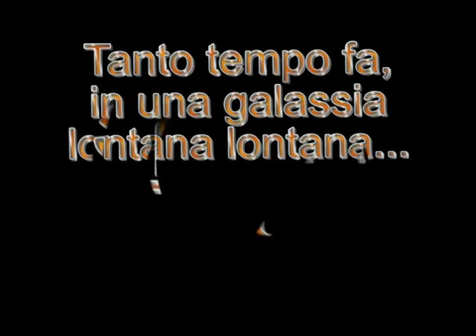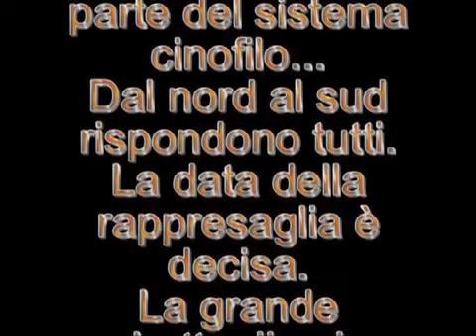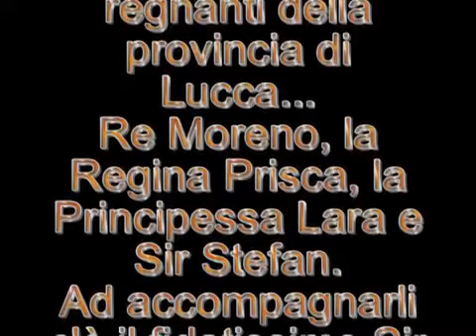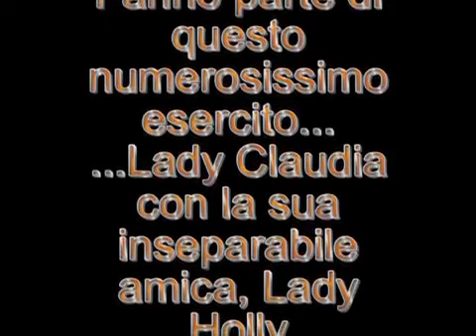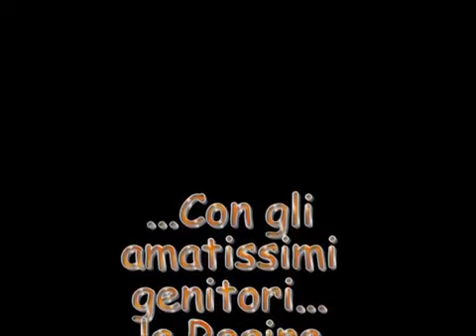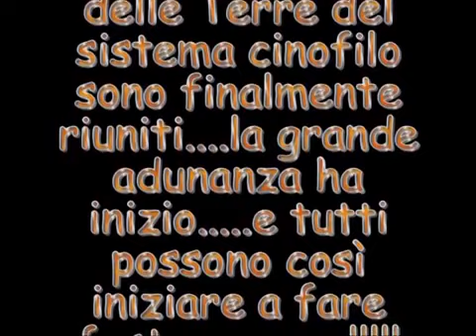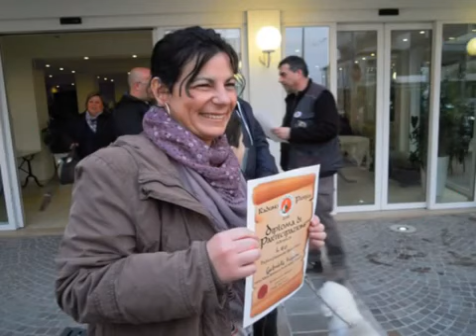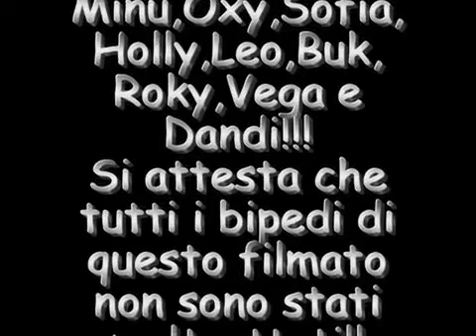Dog meeting all'Hotel Corona*** di Riccione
Questo hotel, moderno e confortevole, dista un minuto a piedi dalla spiaggia, 2,7 km dall'Aeroporto Internazionale Federico Fellini e 3,9 km dal parco divertimenti tematico Fiabilandia. Le ampie camere informali sono dotate di WiFi gratuito, TV a schermo piatto, minibar. Alcune sistemazioni offrono in più balcone e letto a baldacchino. I bambini fino a 10 anni soggiornano gratuitamente. La colazione, inclusa, viene servita in un ristorante accogliente con terrazza e bar informale. L'hotel comprende anche un parco giochi per bambini. Si accettano animali domestici. Il parcheggio è disponibile a pagamento.

A minute's walk from the beach, this modern relaxed hotel is 2.7 km from the Federico Fellini International Airport and 3.9 km from the Fiabilandia amusement theme park.  Airy laid-back rooms offer complimentary Wi-Fi, flat-screen TVs and minibars. Some rooms add balconies and canopied beds. Children age 10 and under stay free. Complimentary breakfast is served in a warm restaurant with a terrace and a casual bar. There's also a children's playground, and pets are welcome. Parking is provided (surcharge).